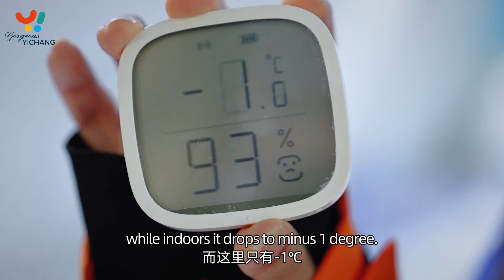Explore the world of snow in a cave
In Yuan'an County, there is a special cave that houses a unique skiing experience. The design of this Four Seasons Ski Resort is ingenious, hidden inside the cave. Thanks to the cave's large underground space and consistent temperature, visitors can ski even during the summer heat.

After a warm-up session, Sisi began her first skiing experience with her coach, Liu Hongwei. Under Liu’s instructions, Sisi went from a beginner who kept falling to being able to glide all on her own.

In addition to skiing, there is also a snow play area, perfect for small children or individuals who are not yet skilled at skiing.

Have you ever skied in a cave? Come and join us!